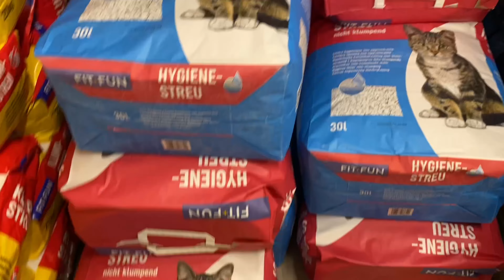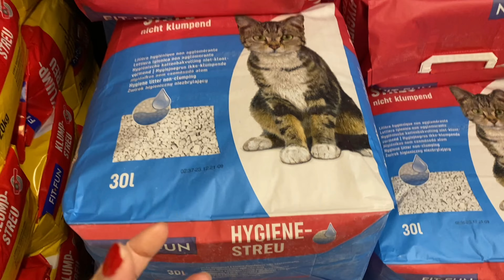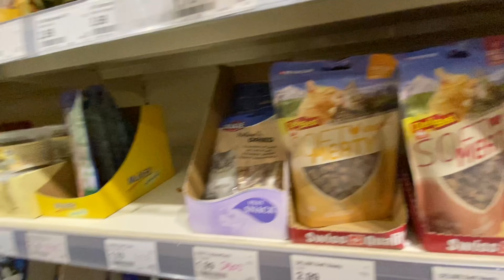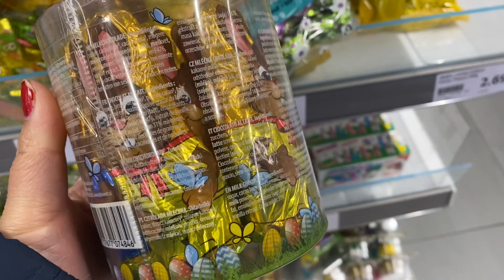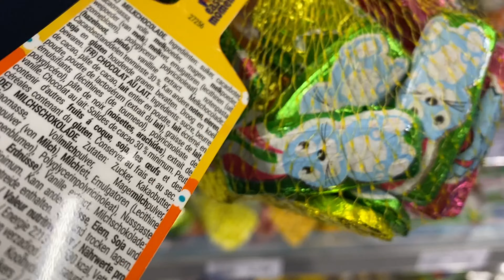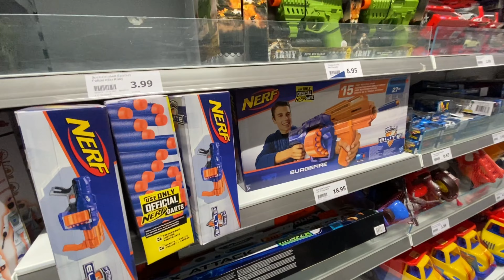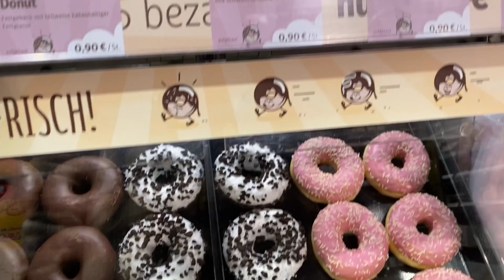NAGPA CORONA TEST ULIT 😱|SINAMAHAN SI MARTIN| DAILY LIFE|BUHAY ALEMANYA|MAMI ROSE VLOGS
Thumbnail: picsart
Editor:iMovie/picsarts/capcut